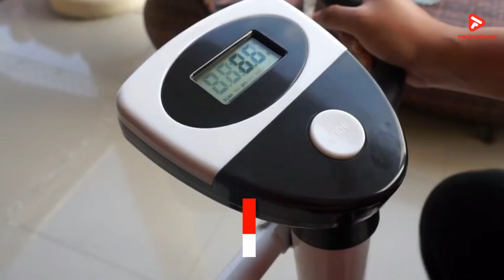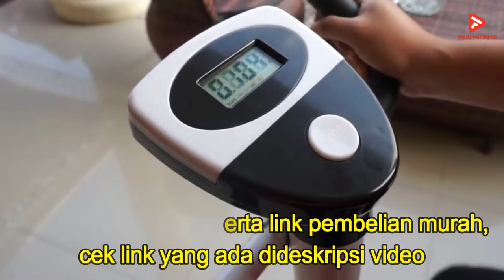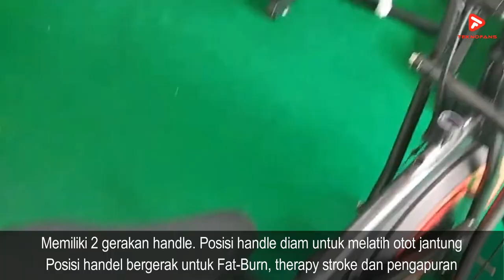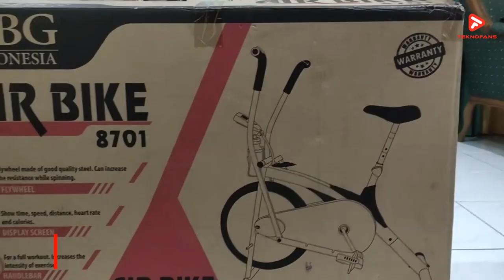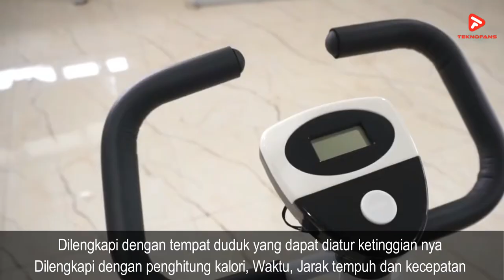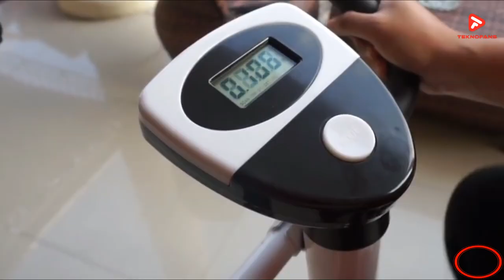5 Rekomendasi SEPEDA STATIS Murah Terbaik! Tetap Aktif & Sehat dengan Berolahraga di Rumah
Rekomendasi SEPEDA STATIS Murah Terbaik! Kalian dapat melihat spesifikasi lengkap dan membelinya langsung melalui link rekomendasi dari kami:

Istilah sedentary lifestyle alias gaya hidup jarang bergerak adalah topik yang sudah bertahun-tahun menjadi isu karena efek jangka panjangnya yang membahayakan. Sejak pandemi, ruang gerak jadi terbatas dan gaya hidup sedentary semakin marak. Orang yang menjalani gaya hidup ini menghabiskan waktu untuk terlibat dalam perilaku yang menghabiskan sangat sedikit energi, sementara tubuh manusia didesain untuk bergerak dan membakar energi. Salah satu solusi yang bisa dicoba tanpa harus repot keluar rumah dan mengorbankan banyak waktu adalah olahraga dengan sepeda statis. Dengan tekanan pada sendi yang cenderung rendah, olahraga ini dapat dilakukan dengan santai namun tetap bermanfaat.

Thank's